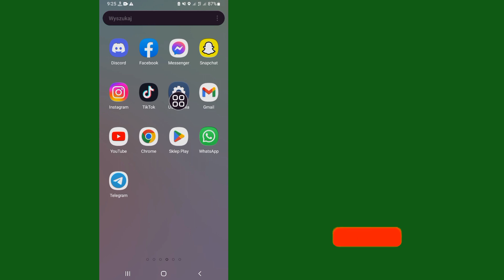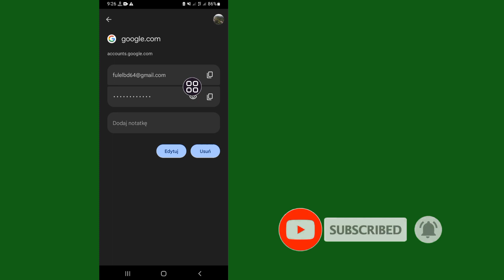Jak znaleźć wszystkie hasła zapisane na koncie Google (2023)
Jak znaleźć wszystkie hasła zapisane na koncie Google (2023) | Jak zobaczyć zapisane hasła na telefonie komórkowym

Widzieć
Zapisane
Hasła